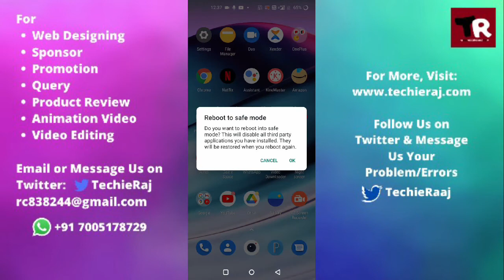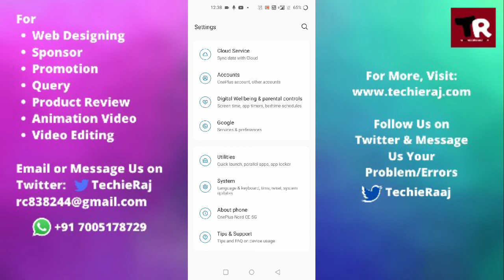Fix OnePlus 8 Camera Not Working Problem Solved